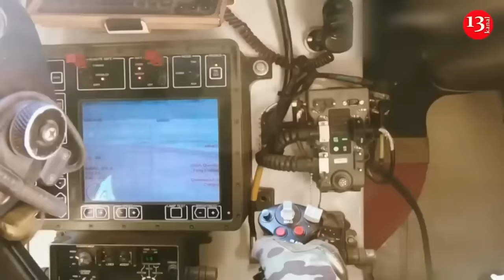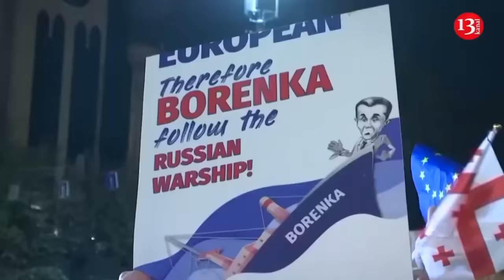Russians advance, occupy 11 settlements near Kurakhovo - Ukrainian forces may be surrounded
The Ukrainian army is under threat of encirclement in the district of Kurakhovo in the Donetsk region, BILD analyst Julian Röpke reports.
Russian troops advance to the Kurakhovo reservoir from the north-east and south-west, capturing the village of Maksimovka. Due to the lack of reserves and defensive lines, the Ukrainian Armed Forces may fall into a trap and, probably, will be forced to retreat from 20 populated areas to the southeast of Andreevka, Röpke writes.
Earloer he noted that in early October, Russian troops broke through from Maryinka and reached the shores of the Kurakhovsko Reservoir, and captured the city of Ukrainsk to the north. According to Röpke, a semi-cauldron with the center in Kurakhovka formed between these two directions, which the Russian Armed Forces have now completely captured.
According to him, in two weeks the Russians occupied six villages and 50 square kilometers of territory in this area.
Röpke also noted that at the same time the Russian army is approaching the Kurakhovka Reservoir from the southwest, from near Vuhledar, where it captured five villages and about 200 square kilometers of territory in two weeks.
" The front line is currently near the village of Maksimovka, 15 km from the reservoir and the city of Kurakhovo. In the south-eastern direction, the village of Katerinovka, 12 km from Kurakhovo, has been taken," summed up Repke.
In a report published on November 1, analysts from the US Institute for the Study of War reported that in the Kurakhovo direction, the Russians had advanced to the southwestern administrative borders of the village of Kurakhovka, northeast of Kurakhovo  and had likely captured the settlement . At the same time, ISW noted that Ukrainian forces had recently regained positions in the wooded area southwest of Pobeda and southeast of Kurakhovo. According to analysts, the Russians have also advanced near Maksymilianivka, Novoselidivka, Maksymivka, and Vovchenka in Donetsk region, as well as near Verbove in Zaporizhzhia region. Russian occupation forces have occupied the village of Stepanovka in the Kramatorsk district of Donetsk region. In addition, tactical advancement of the enemy is observed in the village of Kolesnikovka in the Kharkov region and in the areas of Kremennaya Balka in the Donetsk region. Russian forces have also managed to regain their position near Sheptukhivka in Kursk region.